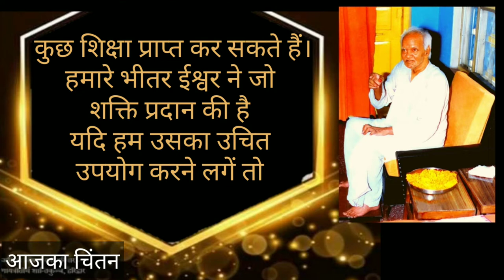हमारी परिस्थिति का निर्माता कौन है?